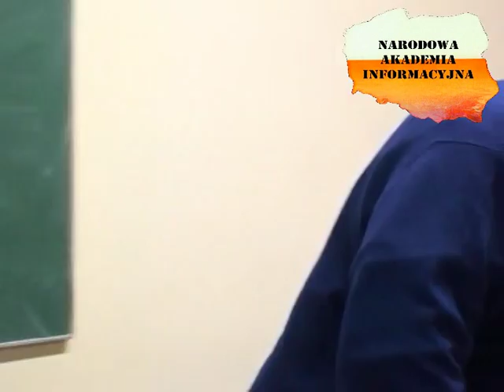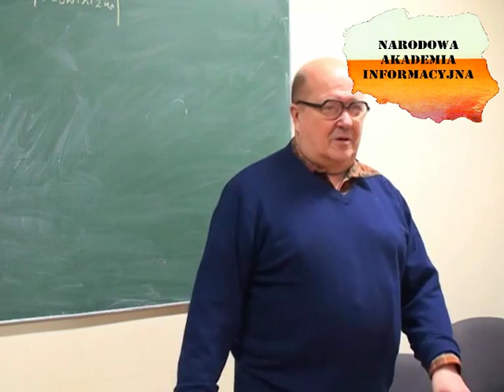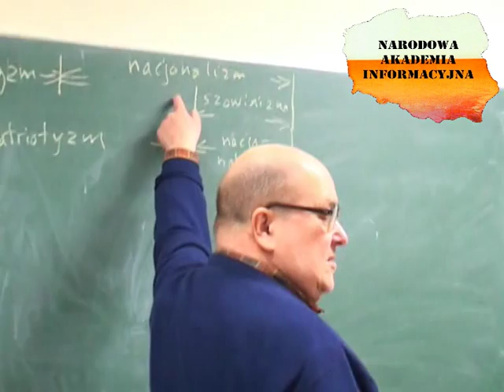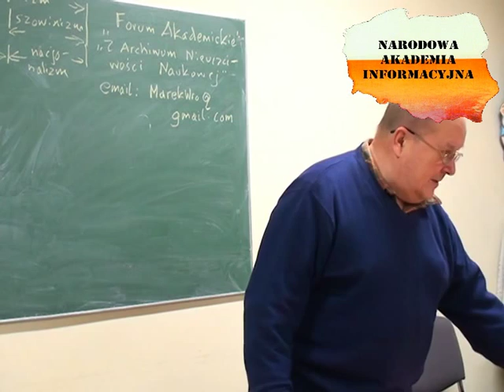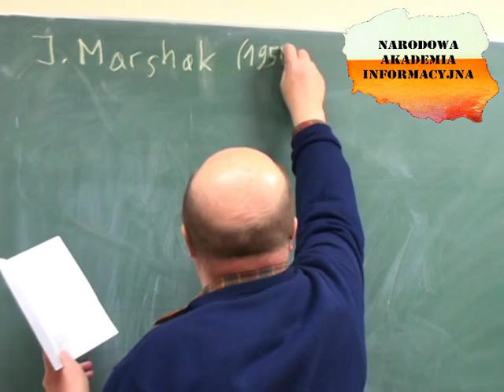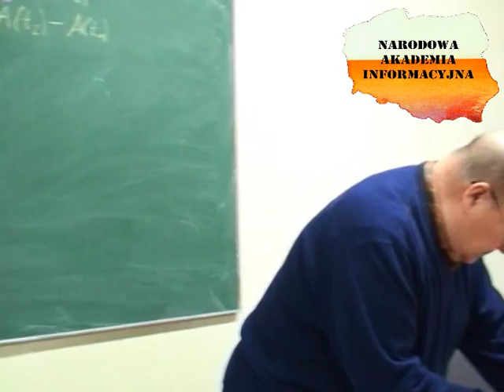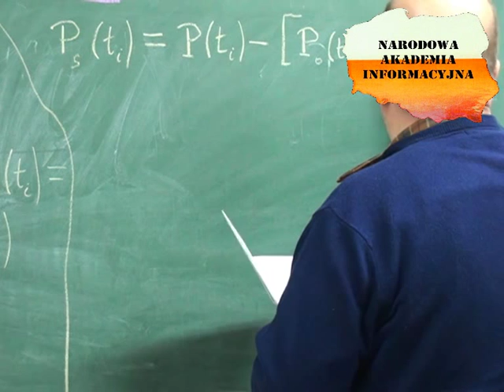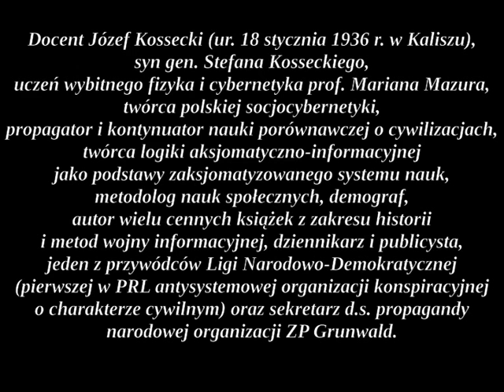Wykład NAI pt: Wartościowa ekonomiczna teoria informacji. 1/2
NAI
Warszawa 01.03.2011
Cybernetyka Społeczna
doc. Józef Kossecki
wykład pt:
Wartościowa ekonomiczna teoria informacji
część 1